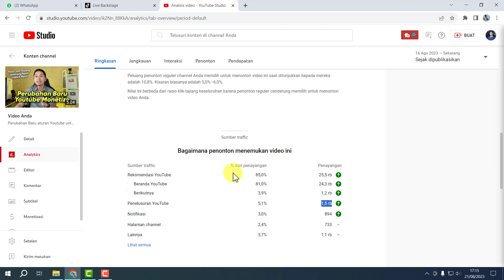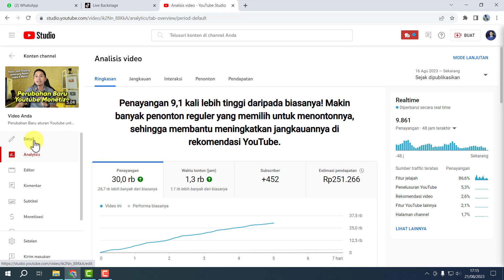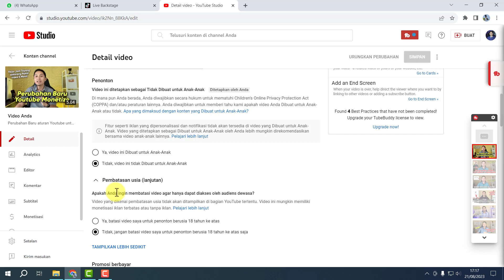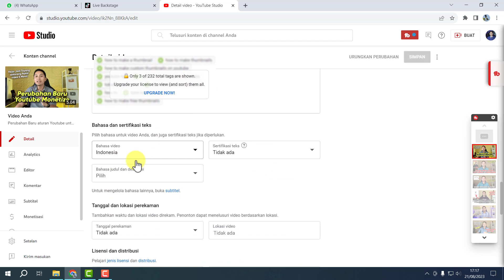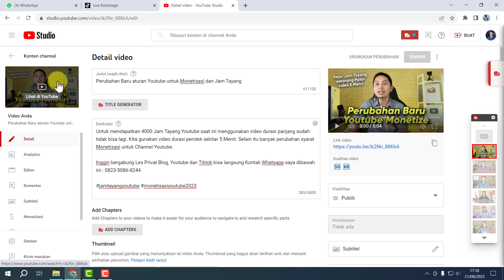Upload video Youtube sekarang lebih Mudah hasilnya Banyak Viewers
Sekarang upload video Youtube tidak perlu melakukan Riset terlebih dahulu. Viewersnya bisa banyak dengan cepat karena Penelusuran Youtube Tidak begitu berpengaruh lagi.

Inggin bergabung Les Privat bisa langsung Kontak Medsos atau Whatsapp saya dibawah ini :